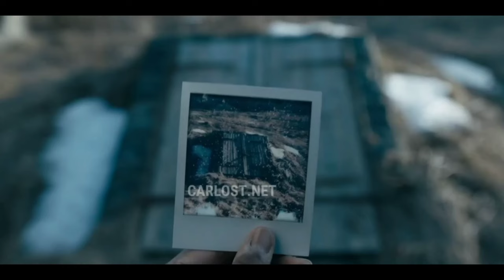💀Elgin Theory Breakdown in Hindi | From Season 3 Story Prediction for Episode 7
Welcome back, fans of From! In this video, we dive deep into the theories surrounding Season 3 and explore what could happen next in this gripping series. Join us as we analyze the intricate plot twists, character developments, and clues that may hint at the future of our favorite characters trapped in the mysterious town.

🔍 In this video, we cover:

Key theories about Season 3's storyline and character arcs
Predictions based on hints dropped in previous seasons
Character analysis: What could their decisions mean for the future?
A recap of pivotal moments from Seasons 1 and 2 that shape our theories

💬 Join the conversation! What theories do you have about Season 3? Do you agree with our predictions? Let's discuss!

👉 Watch our previous videos:

From Season 2 Recap
Top 5 Fan Theories
Character Death Predictions